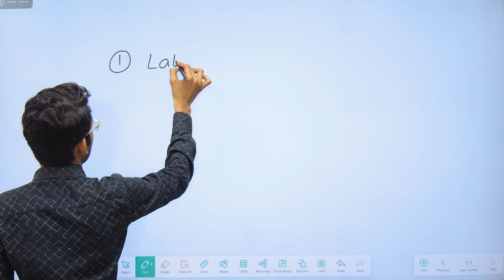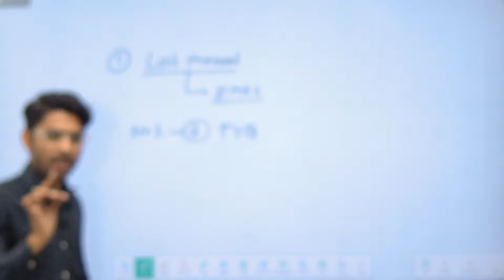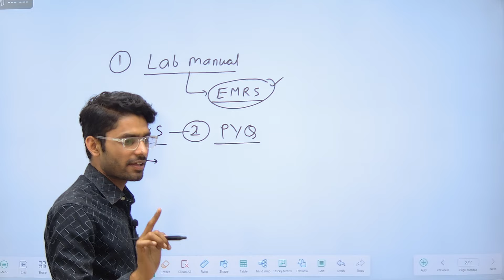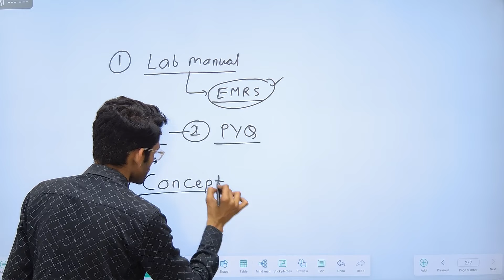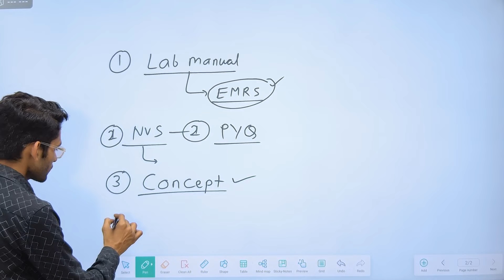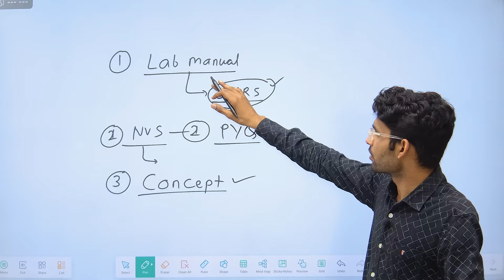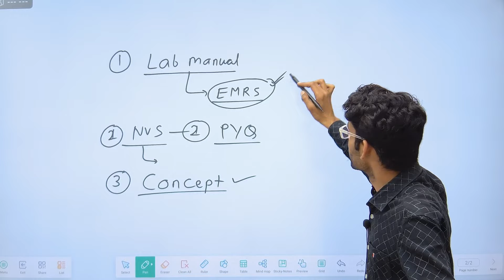NVS Lab attendant new vacancy syllabus Complete Information By Pravin Sir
how to prepare for nvs lab attendant new vacancy 2024